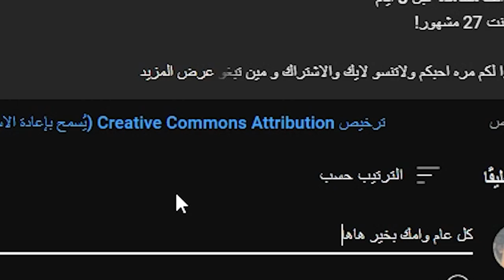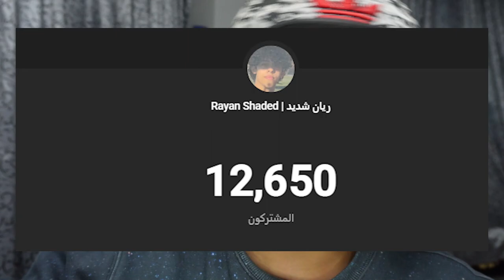رمضان كريم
يكون اخر شخص ؟

🔴الحمدالله في هاذا المقطع تكلمنا فيه عن اشياء كثيره تخص رمضان ومين تبغو يكون اخر مشهور ؟ 🤔

شكرا لك على مشاهدة ويعطيكم الف عافيه وماادري وش اقولكم الله يسعدك دنيا واخره احبكم مره ❤️

4⃣ سناب : rayanshaded